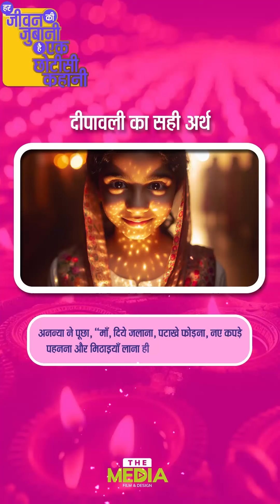दिवाली का सही अर्थ है?